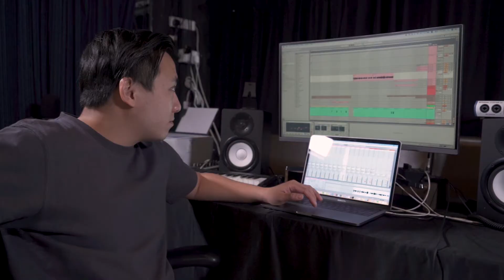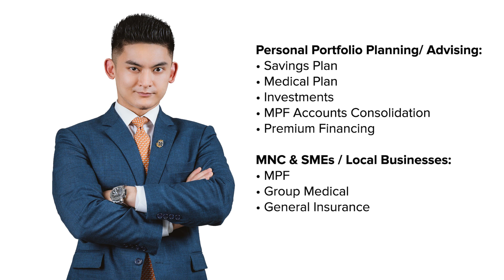𝙆𝙞𝙣𝙚𝙩𝙞𝙘 𝙊𝙪𝙩𝙘𝙤𝙢𝙚 - 𝙅𝙤𝙝𝙣 𝙇𝙚𝙥𝙚𝙧 (𝘾𝙀𝙊 & 𝘾𝙤-𝙁𝙤𝙪𝙣𝙙𝙚𝙧 𝙤𝙛 𝙏𝙝𝙚𝙐𝙓𝙈 | 𝙈𝙪𝙨𝙞𝙘.𝙏𝙝𝙚𝙐𝙓𝙈)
I am a Hong Kong-based Financial Advisor that caters mainly to non-locals and my fellow Filipino's.

I provide FREE advice on Building Your Wealth, Risk Management and Insurance.

𝙅𝙤𝙝𝙣 𝘼𝙣𝙩𝙝𝙤𝙣𝙮 𝙇𝙚𝙥𝙚𝙧, 𝙖𝙣 𝙚𝙭𝙥𝙚𝙧𝙩 𝙩𝙝𝙖𝙩 𝙗𝙧𝙞𝙣𝙜𝙨 20 𝙮𝙚𝙖𝙧𝙨 𝙤𝙛 𝙨𝙪𝙘𝙘𝙚𝙨𝙨𝙛𝙪𝙡
𝙚𝙭𝙥𝙚𝙧𝙞𝙚𝙣𝙘𝙚 𝙞𝙣 𝙙𝙞𝙜𝙞𝙩𝙖𝙡 𝙖𝙣𝙙 𝙚-𝙘𝙤𝙢𝙢𝙚𝙧𝙘𝙚 + 𝙜𝙧𝙤𝙬𝙞𝙣𝙜 𝙫𝙖𝙧𝙞𝙤𝙪𝙨 𝙘𝙤𝙢𝙥𝙖𝙣𝙞𝙚𝙨.

𝙏𝙤𝙙𝙖𝙮, 𝙖 𝘾𝙀𝙊 & 𝘾𝙤-𝙁𝙤𝙪𝙣𝙙𝙚𝙧 𝙤𝙛 𝙏𝙝𝙚𝙐𝙓𝙈 𝙖𝙣𝙙 𝙈𝙪𝙨𝙞𝙘.𝙏𝙝𝙚𝙐𝙓𝙈.
𝙒𝙝𝙚𝙧𝙚 𝙮𝙤𝙪 𝙚𝙭𝙥𝙚𝙧𝙞𝙚𝙣𝙘𝙚 𝙨𝙝𝙤𝙥 𝙙𝙞𝙨𝙘𝙤𝙪𝙣𝙩𝙨 𝙬𝙤𝙧𝙡𝙙𝙬𝙞𝙙𝙚 𝙖𝙣𝙙 𝙖 𝙜𝙡𝙤𝙗𝙖𝙡 𝙢𝙖𝙧𝙠𝙚𝙩𝙥𝙡𝙖𝙘𝙚 𝙖𝙩 𝙏𝙝𝙚𝙐𝙓𝙈.
𝙒𝙝𝙞𝙡𝙚 𝙈𝙪𝙨𝙞𝙘.𝙏𝙝𝙚𝙐𝙓𝙈 𝙞𝙨 𝙬𝙝𝙚𝙧𝙚 𝙢𝙪𝙨𝙞𝙘 𝙛𝙖𝙣𝙨, 𝙖𝙧𝙩𝙞𝙨𝙩𝙨, 𝙖𝙣𝙙 𝙞𝙣𝙙𝙪𝙨𝙩𝙧𝙮 𝙣𝙚𝙩𝙬𝙤𝙧𝙠𝙨, 𝙚𝙣𝙜𝙖𝙜𝙚, 𝙖𝙣𝙙 𝙢𝙤𝙣𝙚𝙩𝙞𝙯𝙚.

𝙏𝙝𝙞𝙨 𝙫𝙞𝙙𝙚𝙤 𝙗𝙧𝙞𝙣𝙜𝙨 𝙮𝙤𝙪 𝙅𝙤𝙝𝙣'𝙨 𝙪𝙣𝙞𝙦𝙪𝙚 𝙚𝙭𝙥𝙚𝙧𝙞𝙚𝙣𝙘𝙚 𝙞𝙣 𝙫𝙖𝙧𝙞𝙤𝙪𝙨 𝙖𝙧𝙚𝙖𝙨 𝙖𝙣𝙙 𝙖𝙡𝙨𝙤 𝙝𝙞𝙨 𝙟𝙤𝙪𝙧𝙣𝙚𝙮 𝙞𝙣 𝙝𝙞𝙨 𝙚𝙖𝙧𝙡𝙞𝙚𝙧 𝙙𝙖𝙮𝙨 𝙗𝙚𝙞𝙣𝙜 𝙖𝙣 𝙤𝙣-𝙩𝙤𝙪𝙧 𝙢𝙪𝙨𝙞𝙘𝙞𝙖𝙣.

Videographer
Facebook: Edry Mendoza - Video Creator